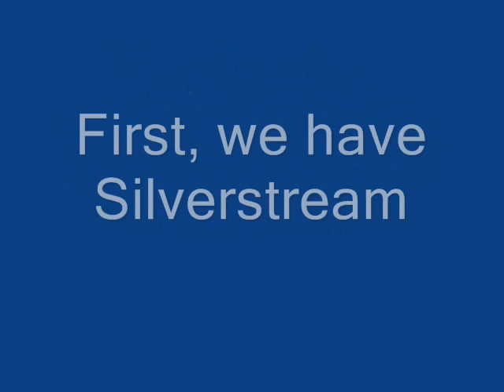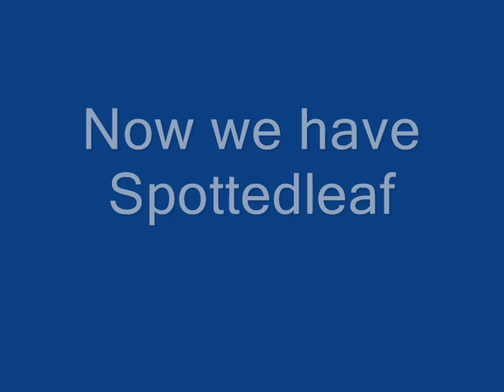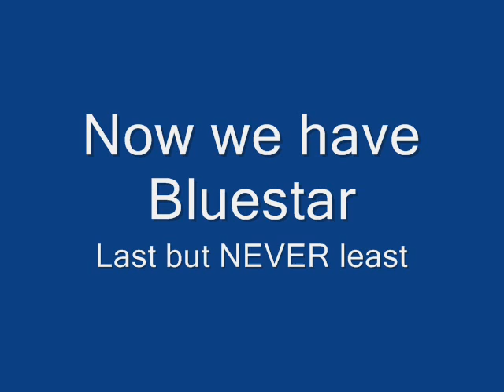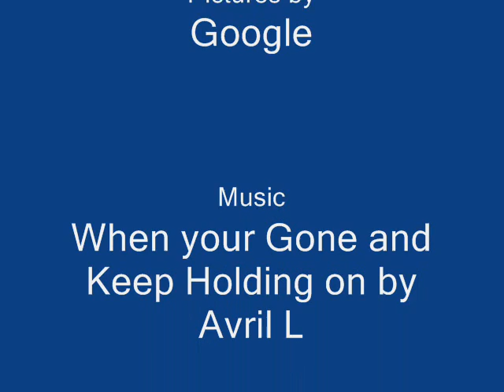Old Warriors Video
Christ this is old.